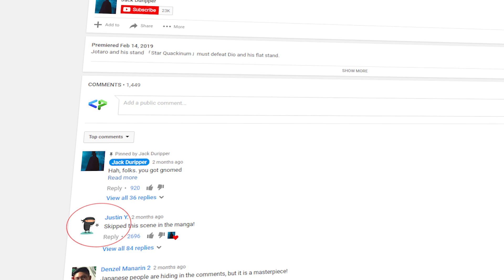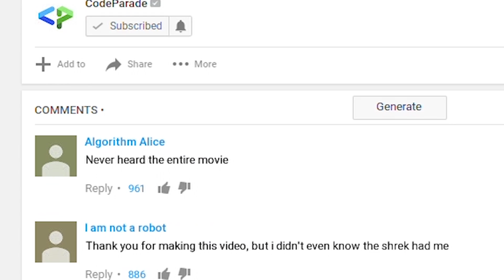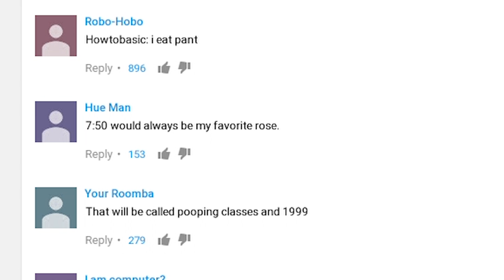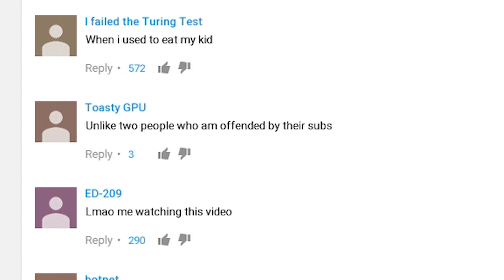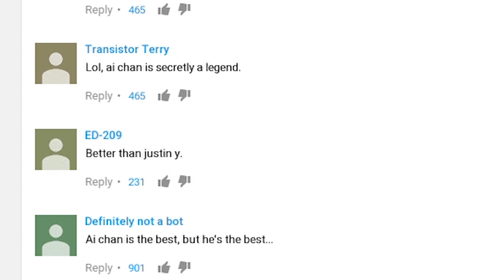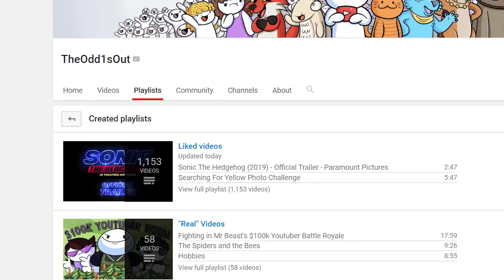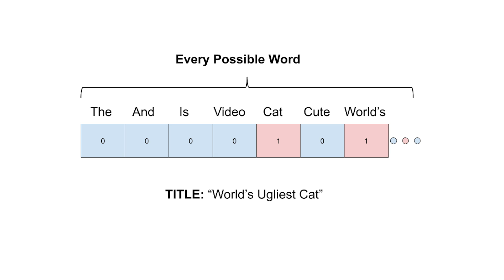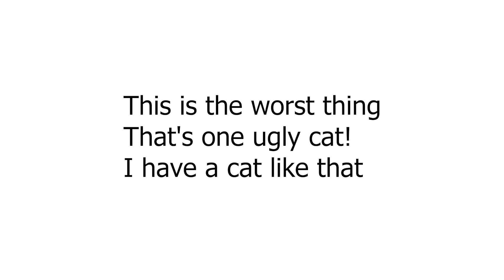Could Justin Y be a Real Bot? AI Writes YouTube Comments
I generate YouTube comments based on the title of the video using a recurrent neural network.